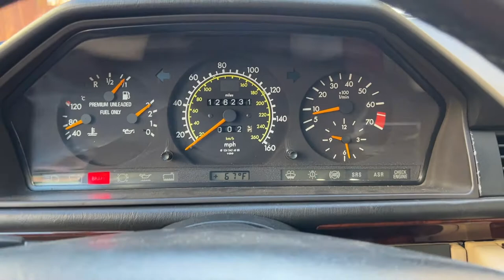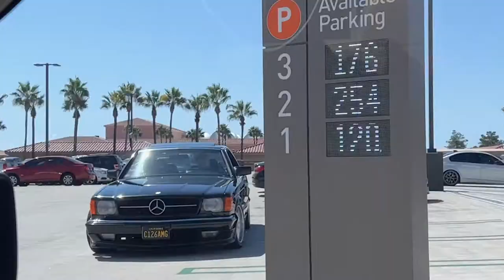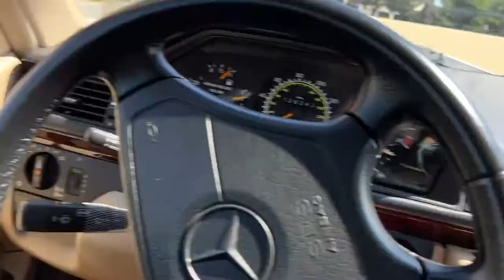W124 Vlog 2: Period Correct/IWC Mercedes Meet at Fashion Island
I went to the Period Correct meet for the IWC watch event at Fashion Island with Mercedes being the featured marque. There was a surprisingly good turn out of w124, w201 Mercedes.

Products I use:
Meguiar’s Ultimate Waterless Wash and Wax:

Invisible Glass:

303 Aerospace Protectant:

Meguiar’s Vinyl and Rubber Cleaner/Conditioner

Meguiar’s Ultimate Synthetic Paste Wax

Leatherique Kit

Gtechniq L1 Leather Guard

Yellow microfibers:

Keyless Entry system in my W124

Bluetooth module

RCA to 3.5mm Adaptor

Noise filter

Cabin Air Filters

W210 LED interior light kit

T10 LED

W210 LED Sidemarker Smoke

W210 LED Sidemarker Clear

W210 LED license plate lights

1156 LED Amber Bulbs For W210 Turn Signals Front and Rear

H7 LED Bulb For W210 High Beams

LED city lights

1156 LED Reverse Lights for W124

1156 LED Reverse Lights for W210 Error Free

H4 LED bulb for W124 Low beams

W210 H&R V8 springs

Radio removal tools

Mothers Mag and Aluminum polish:

Mothers PowerCone360:

Steel Wool grade 0000:

Phone mount:

MOVO external microphone:

MOVO Lightning adaptor: